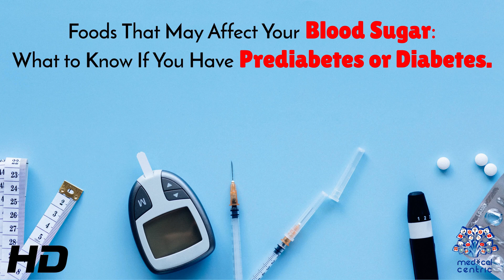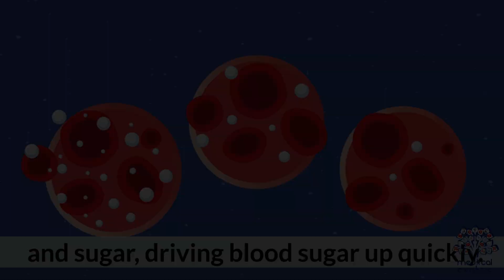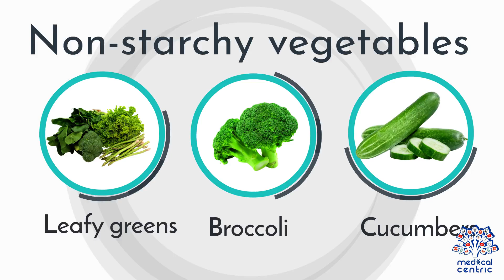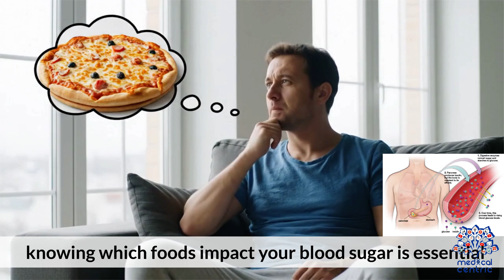Foods That May Affect Your Blood Sugar and What You Should Know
Foods that may affect your blood sugar are not always the ones you'd expect. While sweets and sugary beverages are commonly known to raise blood glucose, many everyday foods can also lead to unexpected spikes. Understanding how different types of food interact with your body is essential for managing blood sugar, whether you are dealing with diabetes, prediabetes, or simply aiming to maintain balanced energy levels.

Carbohydrates are a primary source of glucose, but not all carbs behave the same. Refined grains such as white bread, pasta, and white rice are quickly broken down into sugar during digestion, which can lead to rapid increases in blood sugar levels. Even some fruits, especially when consumed in juice form or without their natural fiber, can impact glucose more than expected. It's also important to be mindful of processed foods that contain hidden sugars, including flavored yogurts, packaged snacks, condiments, and salad dressings.

The glycemic index and glycemic load are useful tools for evaluating how a particular food affects your blood sugar. While the glycemic index measures how quickly a carbohydrate raises blood sugar, the glycemic load also considers the portion size, offering a more practical approach to meal planning. Choosing foods with a low to moderate glycemic load can help stabilize blood glucose levels over time.

Protein, fiber, and healthy fats can act as buffers, slowing down the digestion and absorption of sugar. Incorporating these nutrients into your meals can help reduce spikes and promote a more sustained energy release. Portion control is equally important. Even nutrient-dense foods can cause blood sugar fluctuations if consumed in large quantities.

Beyond food choices, lifestyle habits such as physical activity, hydration, sleep, and stress management also influence how your body processes sugar. Staying active, getting enough rest, and managing stress can all contribute to better blood sugar regulation.

When it comes to managing or improving blood sugar levels, being informed about the less obvious dietary factors makes a real difference. By making smarter food choices and understanding how your body reacts to certain ingredients, you can take meaningful steps toward better metabolic health and overall well-being.